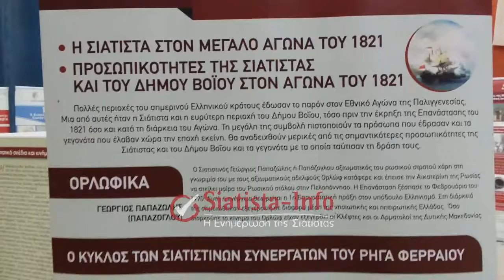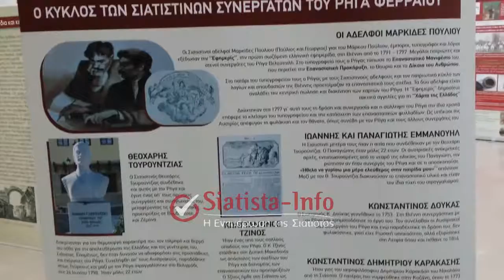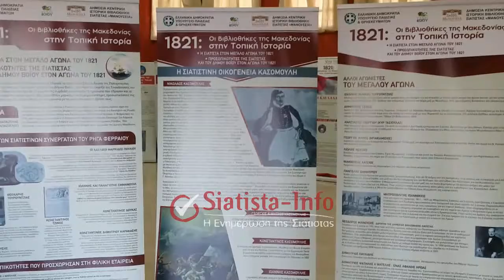Βιβλιοθήκη Σιάτιστας: Έκθεση Τεκμηρίων για την επέτειο των 200 χρόνων από την Ελληνική Επανάσταση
«Η Σιάτιστα στον Μεγάλο αγώνα του 1821 : Προσωπικότητες της Σιάτιστας και του Δήμου Βοΐου στον αγώνα του 1821»

Στην κάμερα του Siatista-Info μίλησε η κ. Ανδρομάχη Μπουσταντζή, Διευθύντρια Δημόσιας Κεντρικής Ιστορικής Βιβλιοθήκης Σιάτιστας “Μανούσεια”  και η Εκπαιδευτικός κ. Βάγια Τρουμπούκη.

ΠΡΟΣΟΧΗ!
Το Siatista City δεν φέρει ουδεμία ευθύνη εκ του νόμου φέρει περί των επωνύμων ή ανωνύμων σχολίων - απόψεων που φιλοξενεί. Σε περίπτωση που θεωρείτε πως θίγεστε από κάποιο εξ αυτών, επικοινωνήστε μαζί μας έτσι ώστε να αφαιρεθεί. Σχόλια που θα υποπέσουν στην αντίληψή μας, με αναφορές σε προσωπικά δεδομένα, υβριστικά ή συκοφαντικά, ρατσιστικά, μίσους αλλά και αυτά που παραπέμπουν σε διαφήμιση θα αφαιρούνται χωρίς προειδοποίηση.